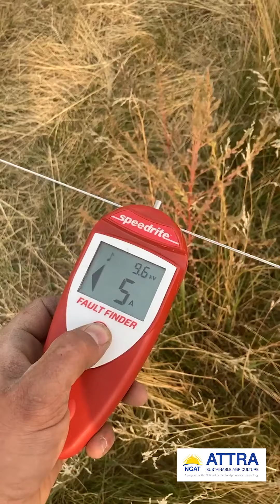Livestock and Crops: Tyrel Obrecht's Montana Angus Operation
Tyrel Obrecht is the fifth generation rancher operating Louie Petrie Ranch, a commercial Black Angus cow/calf operation in northern Montana. He and his family have been retaining and breeding their own cattle for over 60 years. The last two years they have partnered with Jones Bros. Farms to use livestock to terminate cover crops. This allows Louis Petrie ranch to retain more heifers, reduce feed intake throughout winter, and shorten the breeding season.  All of these practices are allowing them to push their replacements and to cull harder as yearlings, selecting for hardiness and fertility.

We’d appreciate it if you would take a few minutes to complete a brief survey to let us know what you thought of the content we’ve presented here. Thank you!